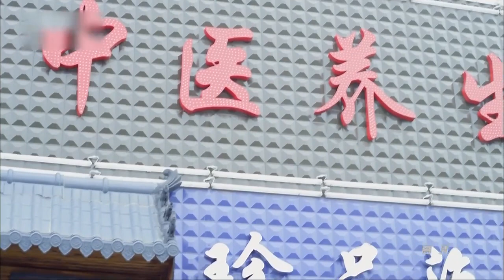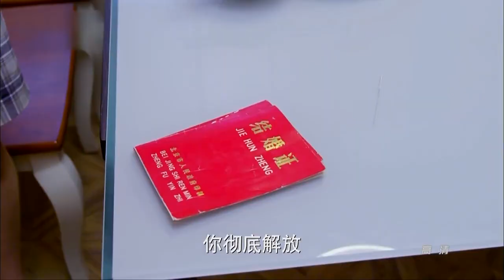爱情万万岁 forever love 01【浙江卫视版】（刘涛、张凯丽、韩童生、黄觉主演）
金娜与一奇葩男子相亲，遭到侮辱时，其父母花枝俏和金志扬突然出来打抱不平，原来为了逼金娜相亲，花枝俏夫妇居然一路偷听和监视自己的女儿。回到家金娜抱怨自己母亲不要一直控制她，之前婚姻也是其母花枝俏搅黄的，现在又逼她一年内必须结婚。金娜气急，决定回单位住。花枝俏立刻转身骂老公金志扬没有和她一个立场，不看眼色没有默契，导致说服不了女儿。金志扬笑嘻嘻的讨好还倒水给花枝俏叫其解气。吴所谓在医院窗口排队缴费，被告知卡内没有钱，又阻碍了后面排队，争执中不小心误打了前来劝架的金娜。吴所谓尴尬的看着颇有怒气的金娜不知所措。去银行查账的吴所谓在打电话给失踪已久的前妻质问是不是拿走了给儿子治病的钱。但是前妻电话没有人接，吴所谓的妈妈着急的打电话来问钱缴了么，得知没有钱，急的想卖房，但被吴所谓劝阻，安慰其天无绝人之路。原来吴所谓的儿子桐桐的主治医生是金娜，两人相见略尴尬，金娜把吴所谓叫出病房，要求尽快叫手术费，不然没有办法医治和后续治疗，吴所谓呐呐的说会尽快的。金波在饭局上吹嘘自己是富二代，这顿自己请客。但是因为本身失业没钱，打电话给花枝俏尽快送来三千元，花枝俏疼爱儿子，立马去送钱。小护士在帮一小孩扎针，无奈技术不到位。金娜听闻来帮忙，由于小孩子狂哭，小孩母亲和金娜拉扯的时候，金娜被开水烫到不由自主的推了下小孩母亲，被正巧小孩父亲和吴所谓看见，小孩父亲到处嚷嚷医生打人，吵着要去主任那里告状，吴所谓相信自己眼睛看到的，默默跟着去做证人。由于金娜三天没有回家，花枝俏吵嚷着金志扬去解决。此时金波懒着床没起身，金志扬骂儿子啃老，要金波快去找工作，不要好高骛远，花枝俏连忙围护。金波仗着花枝俏撑腰，随便应付着金志扬，金志扬只能无奈的去上班。金志扬在公司传达福利消息，同事孙文娟邀约下班去聚会吃火锅，金志扬拒接要回家吃饭。金志扬去医院劝说金娜回家，顺便两人一起吐槽花枝俏太强势了，互相同情一下，金娜决定还是先回家。花枝俏有开了一家扎针按摩的店，金志扬不满店里常来常往的中年男子，还没说完就被强势的花枝俏打断，说当初是因为他，自己被大医院开除，又是一顿数落，金志扬哑口，只能拿着花枝俏给的少少的钱去买菜迎接女儿回家。金娜一回家还没有吃饭，花枝俏又故技重施掏出手机要求金娜去相亲，金娜被逼的急了，气的又要走。这边候花枝俏又在抱怨金志扬没用窝囊一辈子，吵到后面威胁金志扬要说离婚。甚至拿出针扎金志扬，金志扬突然牛脾气爆发也不依不饶的顶嘴和把针拔起。花枝俏大怒坚持要离婚。第二天一大早，花枝俏拖着金志扬来到民政局，离婚处的办事人员和金志扬百般劝阻还是抵不过花枝俏的坚持。出了民政局大门的花枝俏顺嘴还要金志扬去开车，竟然还没有意识到自己真的离婚了，还埋怨金志扬没有极力阻止这种大事，直到看着离去的金志扬背影，才意识到离婚的严重性，但是没有办法，事已成定局。平时骄阳跋扈的花枝俏已经哭成一个泪人了。吴所谓得知误会了金娜，连忙送去烫伤膏道歉，金娜轻笑没在意。金志扬在单位接受了孙文娟的邀请，一起同事聚会唱ktv。花枝俏在家本来就郁闷着，又听到儿子对中老年离婚率高的一番言论，越想越坐不住，连忙去ktv找金志扬。当看到金志扬和孙文娟亲热的唱着歌，不敢置信的把金志扬叫出来，低眉顺眼的讨好要求去复婚，没想到金志扬赌气不肯复合。这一切都被躲在一边的孙文娟偷看着。